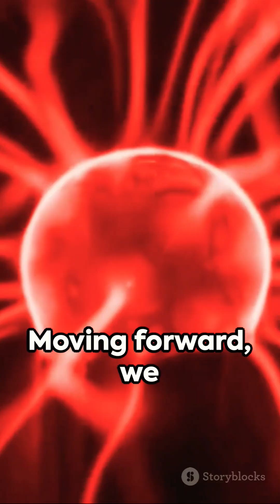Scientists 👨‍🔬that could change your perspective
Nikola tesla
Science facts
Science history
Science quotes
albert einstein
facts about science
incredible science facts
inspirational quotes
interesting science facts
motivational quotes
JuztFact
amazing facts
interesting facts
random facts
youtube shorts
Science thought
sir isaac newton
Marie curie
the scientist